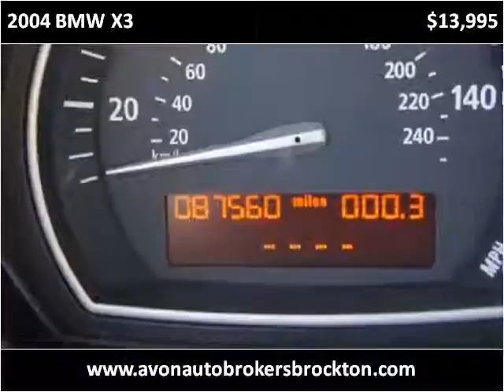2004 BMW X3 Used Cars Brockton MA